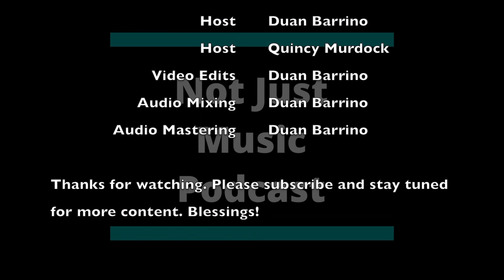Not Just Music Podcast | Episode 31 | ft Duan & Q | "Forgive Yourself"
In episode 31 Duan & Q sit down and talk about forgiving yourself. A lot of mental issues stem from it. It's hard to do anything in life when you continue to holding on to the past. Learn to let those things go that bring your vibes down. Negativity will eventually tear your life apart so forgive and move into positivity.